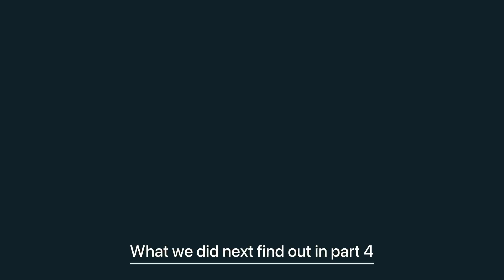Rishikesh se Dhanaulti ka Safar || Vlog 3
Show some love to our vlog, I hope you guys will like it.